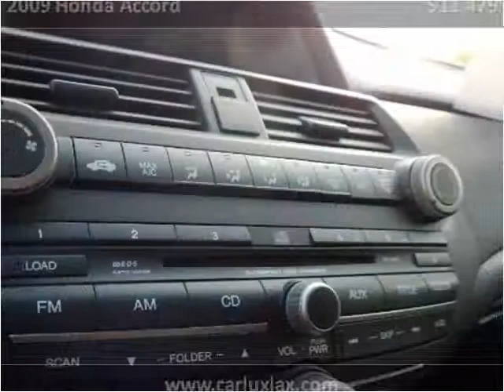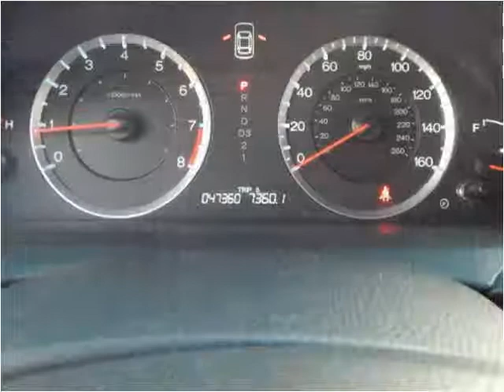2009 Honda Accord Used Cars Lennox CA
This 2009 Honda Accord is available from Car Lux Inc 2.